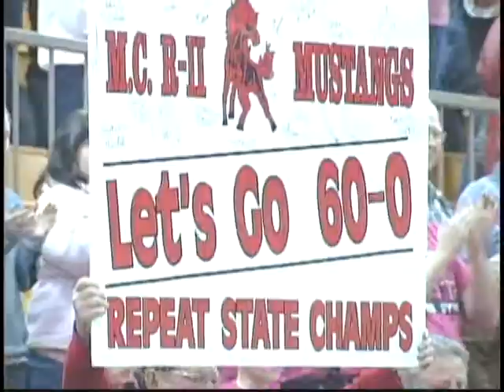SPORTS FINAL JAN 13TH